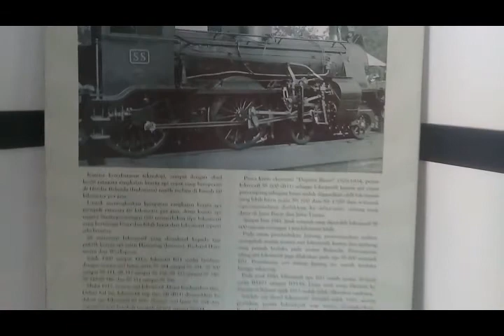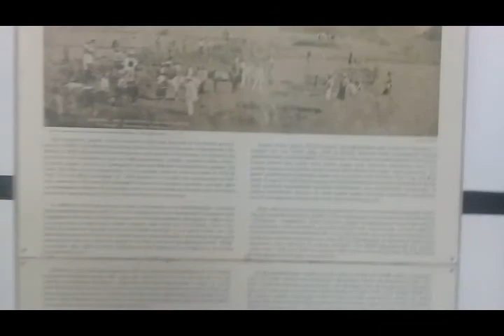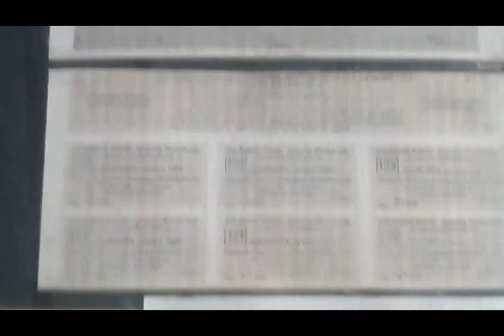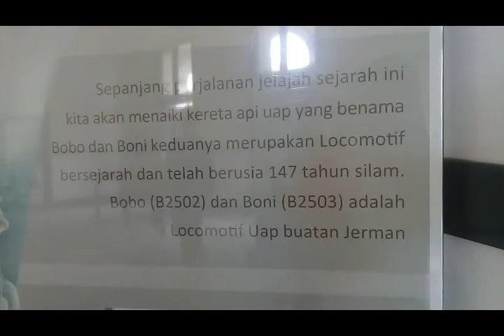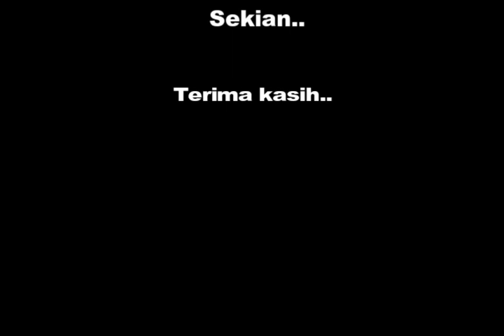Lawang Sewu Semarang bangunan kokoh masa penjajahan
Melihat lebih dekat bangunan bersejarah pada masa penjajahan belanda,Lawang Sewu di kota Semarang.